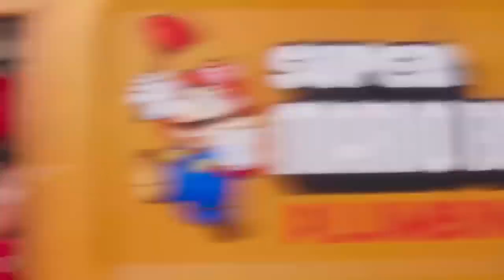SUPER MARIO BROS O FILME TRAILER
Sinopse: Os irmãos Mario e Luigi, de ascendência italiana, vivem em Brooklyn (Nova Iorque), onde trabalham como canalizadores. Certo dia, durante um serviço de reparação de uma conduta de água, são sugados por um tubo e transportados para o Reino Cogumelo, um universo paralelo governado pela Princesa Peach. Sem saber do paradeiro do irmão, Mario vai ter de aprender a sobreviver naquele lugar, adquirindo capacidades bizarras mas que serão grandes mais-valias para destruir os planos de Bowser, um verdadeiro vilão que tenciona dominar o mundo.

Pague o tanto que você achar que vale o filme. Ok. ( o justo )